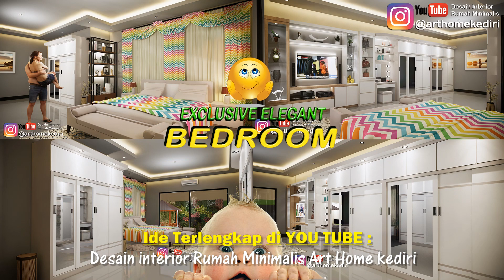Renovasi Kediri-Interior ruang kamar tidur semakin terlihat indah,rapi bikin nyaman & bahagia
Matur suwun Rumah Syurga
Keluarga Bapak Haji Qudori

Monggo Pinarak...

1. ANDA pasang, Rusak 1 Tahun karena Lembab, Bukan karena Kebocoran, Kami Ganti BARU atau UANG KEMBALI !!!
2. Anda Datang, Desain Gratis...
3. Bila ada Interior yang lebih Murah, Berkwalitas seperti Hasil Karya Seni Kami,
4. Konsultasi Gratis
5. Langsung mengerti Bahan-Bahannya
6. Langsung mengerti Proses pembuatannya
7. Langsung melihat,meraba hasil contoh-contoh karya seninya
8. Plywood Multiplacks Oven
9. Sketch Desain 3D Sesuai Ruangan & Permintaan Anda.
10. Dilapisi Anti Rayap Kuat dg kelembapan.
11. Dikerjakan Oleh Tenaga Ahli.
12. Tusiran Sudut dg Resin,Katalis, Talek.
13. Handle Huben
14. Engsel hidrolis otomatis.
15. HPL segala Motif bermutu tinggi Anti Gores.
16. Sentuhan Seni Lighting yang menambah keindahan.
17. Kombinasi Stainless stell lebih elegan.
18. Kaca dg Frame Aluminium khusus.
19. Aksesoris Sesuai Model
20. Kombinasi dg TOP ABSOLUTE GRANIT Terbaik sesuai permintaan
21. Testimoni Sudah Banyak Pemesan yang horee bahagia menikmati.
22. Sudah Terbukti Hasil Karyanya dengan bekerjasama
23. Sesuai Promosi Online dan Iklan di JTV, Rusak ganti baru atau uang kembali, Kemahalan
14. Bekerjasama dg 4 BANK BUMN , Untuk Njenengan bisa KREDIT Dg BUNGA SANGAT RINGAN ( Khusus area wilayah sekarisidenan Kediri )
Kediri,Blitar,Tulungagung,Trenggalek,Jombang,Nganjuk & Madiun.

Matur Suwun